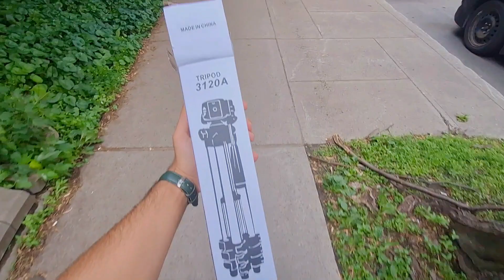رحت لتجمعات سيارات مال فورملا 1|Formula1🚗🚗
حساب الانستا الرئيسي: @ibo.al_
حساب الصور: @iboal_